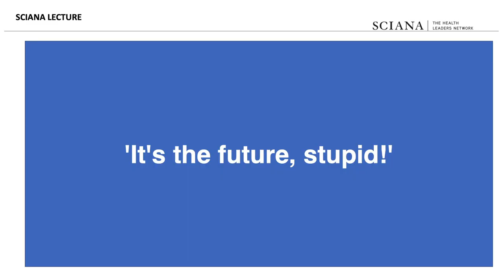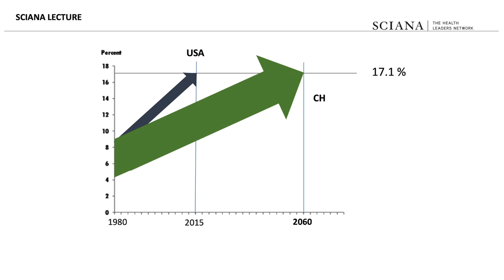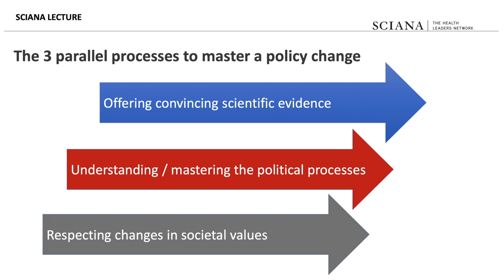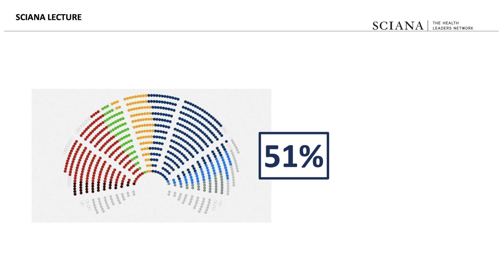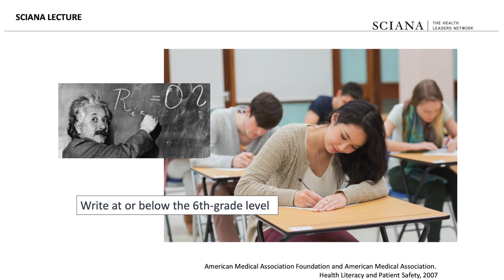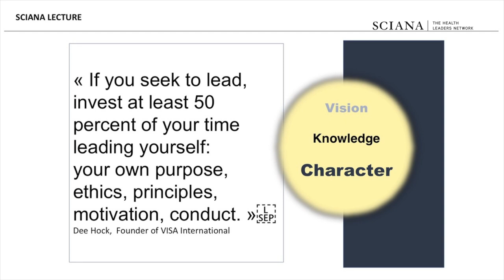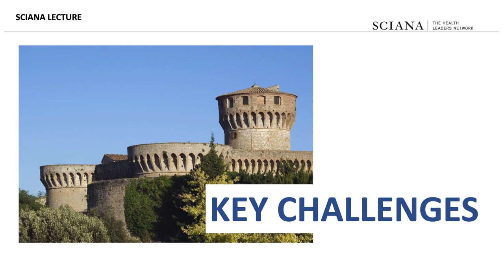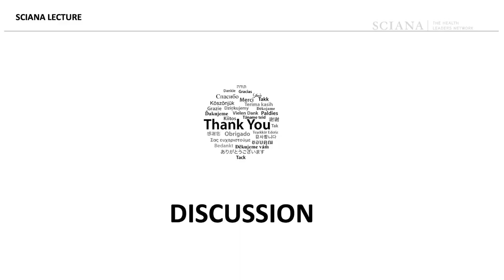Thomas Zeltner - The Future of Health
Thomas Zeltner, Deputy Chair, University Council of the Medical University of Vienna, former secretary of health of Switzerland and director-general of the Swiss National Health Authority (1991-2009), has a long history as an innovative leader in public health. He is the deputy chair of the University Council of the Medical University of Vienna.

During the first meeting of the 2019 Sciana cohort, and in the third meeting of the 2018 Sciana cohort, Zeltner delivered the inaugural Sciana Lecture. In this lecture, he discusses leadership in health care and wellbeing and the key health challenges for the future.

Sciana: The Health Leaders Network was launched by The Health Foundation (UK), Robert Bosch Stiftung (Germany), and Careum Stiftung (Switzerland) in collaboration with Salzburg Global Seminar. More information on Sciana can be found